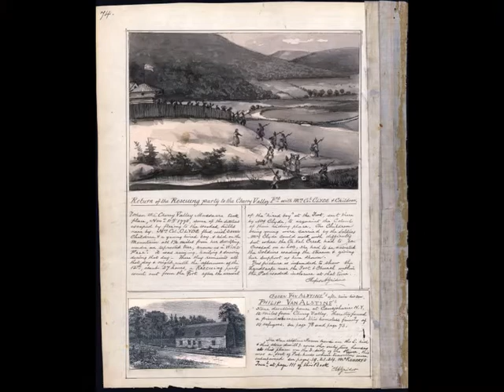Drawn to The Same Place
The Antiques and the Arts Weekly's cover; Drawn to the Same Place: The Drawings of Rufus A. Grider and Frits Vogt.